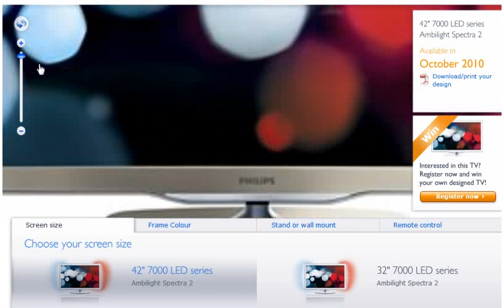IFA 2010: Design your own Philips TV (recordere.dk)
Philips launched an option to customize your TV, selecting frame colour, stand, remote and so forth.